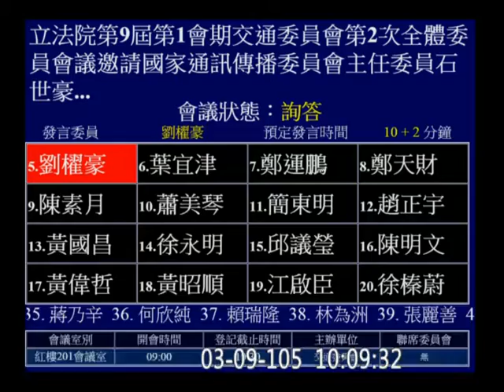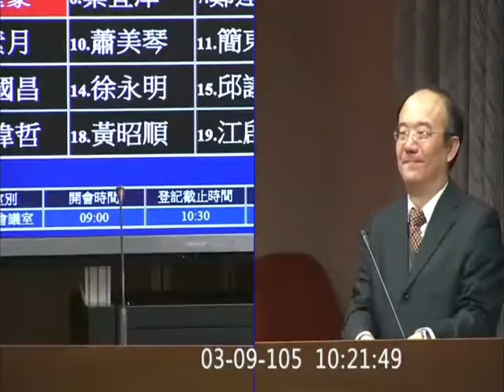20160309 劉櫂豪 (政府一紙公文廢止行政處分又如何？只是引來永無止盡的訴訟；言論過分集中) 質詢 NCC 石世豪(單純的疑慮不是違法,快卸任了所以很開心) 反媒體壟斷法 【立法院演哪齣？】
[沉重]+[火藥味十足]